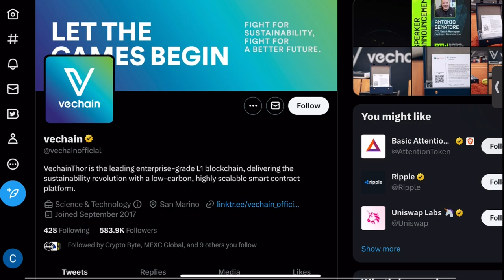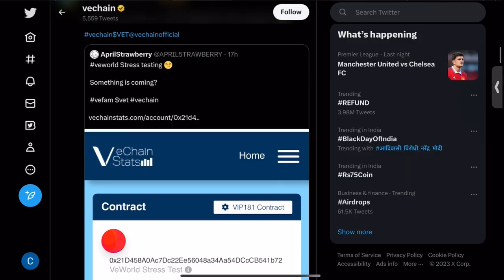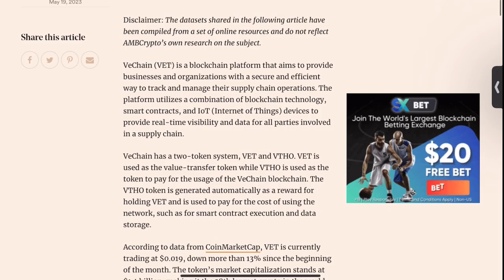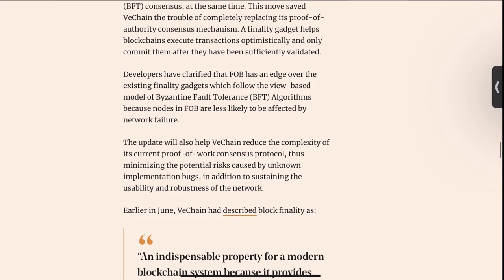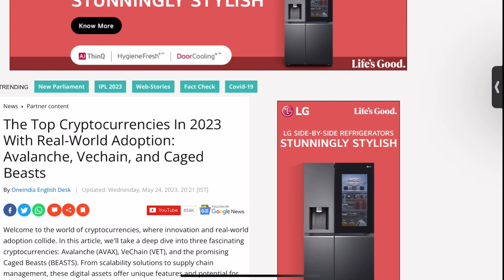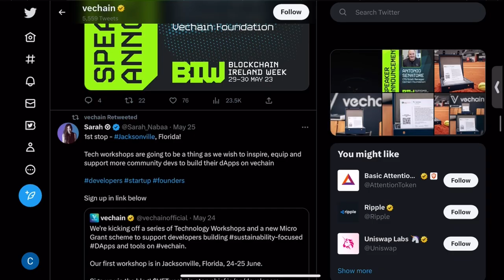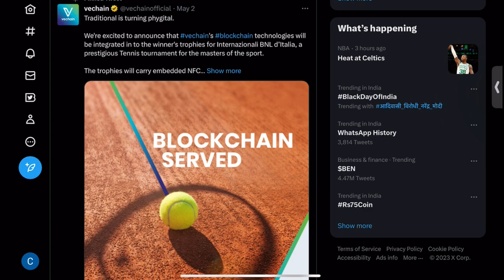Vechain(VET) जल्द होगा Rs.20 के पार😱| vechain news today|vechain price prediction 2025| crypto news